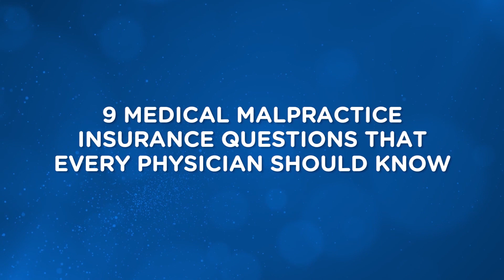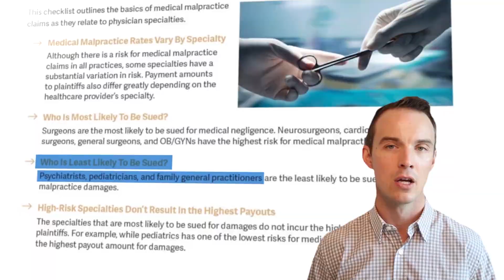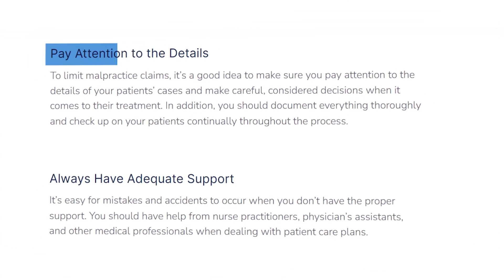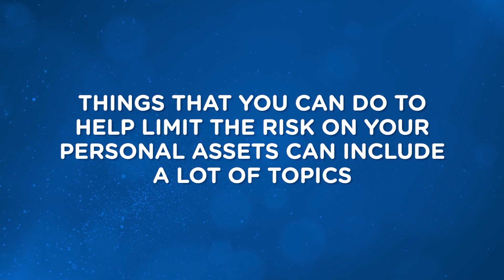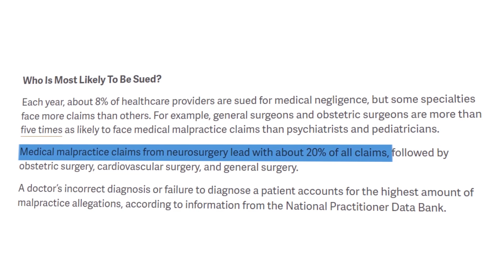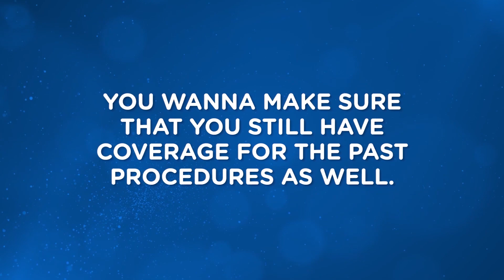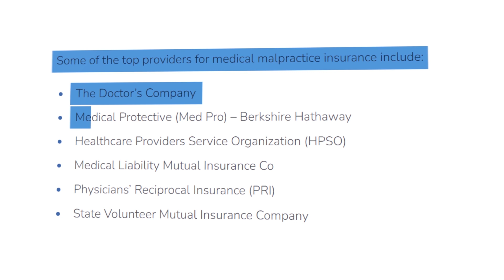9 Medical Malpractice Insurance Questions that Every Physician Should Know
A medical malpractice lawsuit can be emotionally and financially draining for doctors. Not only is this process time-consuming and costly, but it can also wreak serious havoc on your practice and your personal life. Medical malpractice insurance is one way that physicians can protect themselves against litigation in the event of a medical malpractice suit.

While medical malpractice insurance is strongly recommended (and often required) for physicians, nurses, dentists, psychologists, and more, many medical professionals don’t really understand how this type of insurance works. This video will answer some common questions about medical malpractice insurance and how doctors can avoid litigation and protect their assets.

What is Medical Malpractice? 1:03
How Does a Medical Malpractice Lawsuit Work? 2:07
Why Do Patients Sue Doctors? 2:52
How Can Doctors Prevent Medical Malpractice? 4:15
How Can Doctors Avoid Litigation? 6:06
How Can You Protect Your Personal Assets? 6:52
How Much Medical Malpractice Insurance Do Doctors Need? 8:57
Where Should You Get Medical Malpractice Insurance? 10:33
Why is the Cost of Medical Malpractice Insurance Decreasing? 11:20